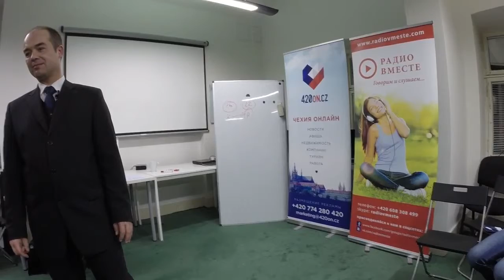Семинары lessoncz. Опыт предпринимателей-иностранцев в Чехии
Радек Новак рассказывает о дотациях на развитие малого бизнеса в Чехии